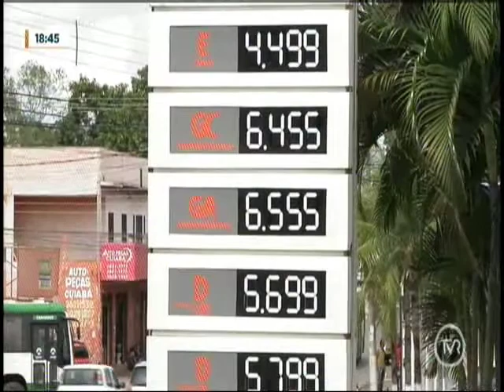Preço do etanol começa a cair em MT